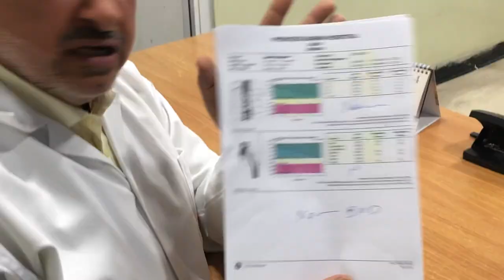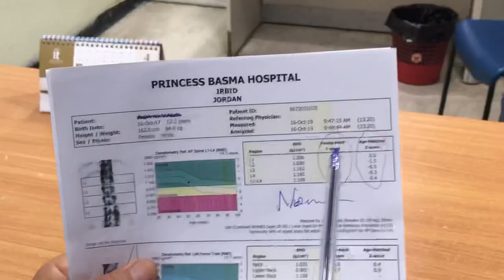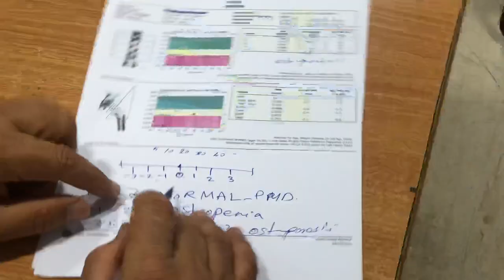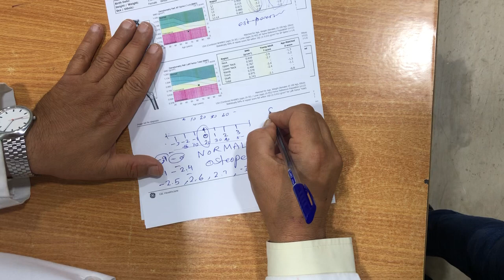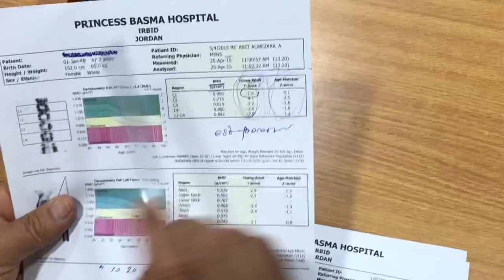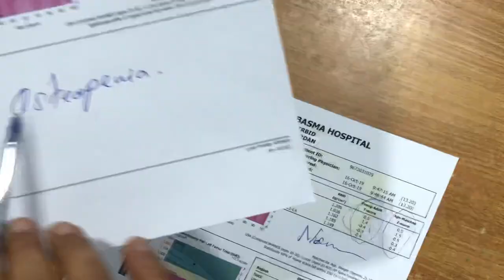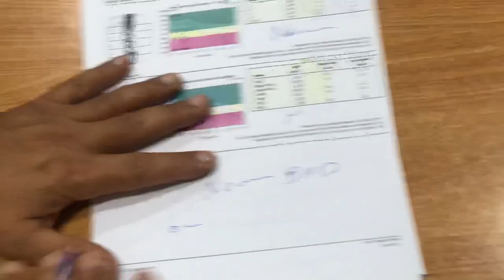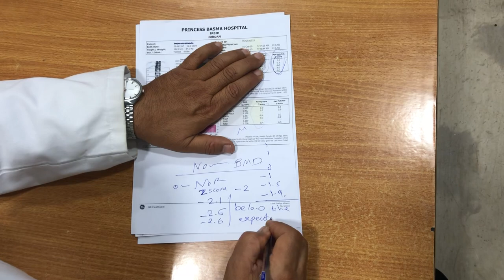DEXA SCAN REPORT طريقة قراءة نتيجة فحص هشاشة العظام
كيفية قراءة نتيجة  فحص هشاشة العظام

T-score of -1.0 or above = normal bone density. T-score between -1.0 and -2.5 = low bone density, or osteopenia. T-score of -2.5 or lower = osteoporosis
# Dexa scan
فحص هشاشة العظام
هشاشة العظام
تقرير فحص هشاشة العظام
osteoporosis report
فحص هشاشة